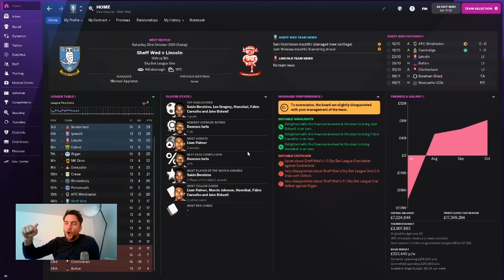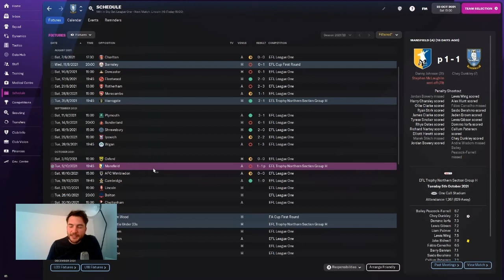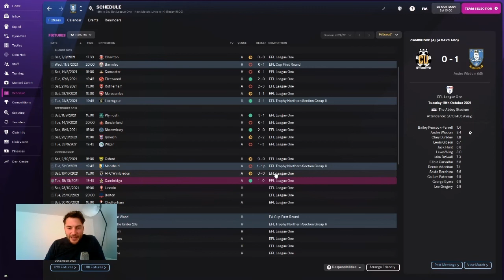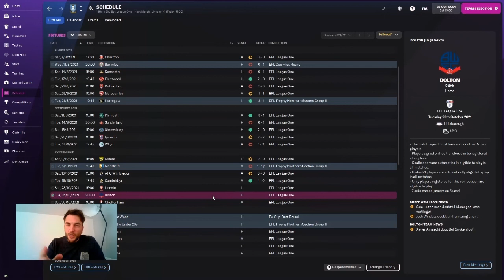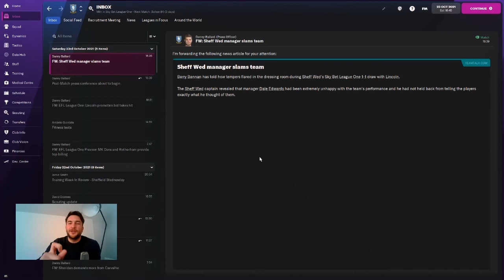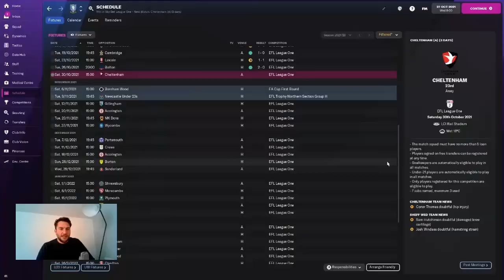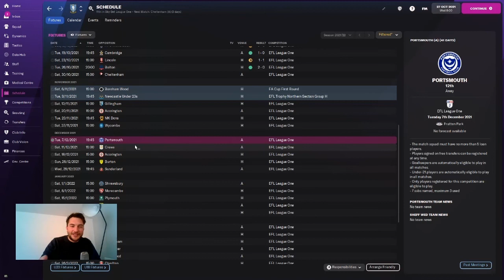GETTING SACKED IN THE MORNING! | WAWAW | FOOTBALL MANAGER 2022 | SHEFFIELD WEDNESDAY | FM22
Hello and welcome to my NEW career on the NEW Football Manager 2022 / FM22 as the manager of my beloved Sheffield Wednesday Football Club.

In this episode we play Lincoln City and Bolton Wanderers!!! The worry is that I may be sacked if we do not turn things around quickly! How can we find form? Can we beat a fallen giant? Can we just score a goal!!! please!!!

Were all wednesday arent we!!! wawaw